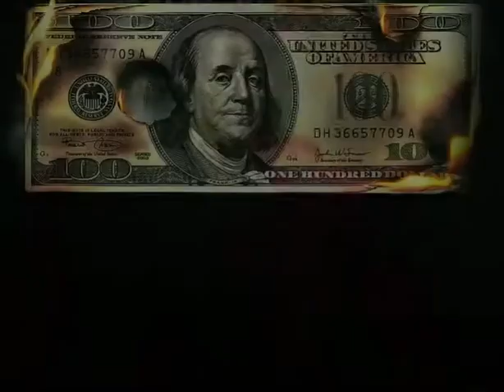Nae Nae x Smurf Hicks All Facts